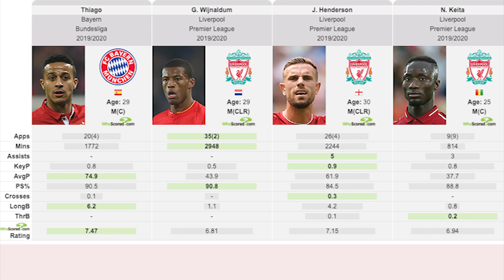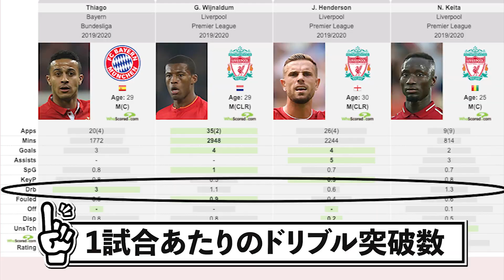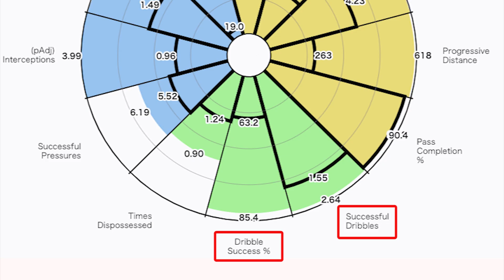チアゴ遂にリバプール入団決定！！プレースタイルや起用法徹底解説！南野にチャンス！？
この動画はジョタが発表前に撮影したものです。

彼がいるといないとでは南野の起用法にも大きく違いが出ると思いますが、その点ご了承ください

（編集者ヨップ）